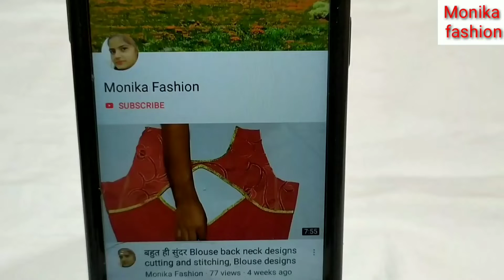Wonderful dori sleeves design// Dori sleeves design// New style blouse sleeves design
Monika fashion.